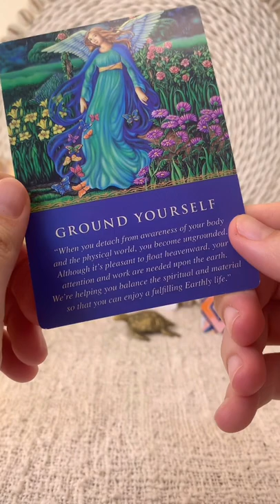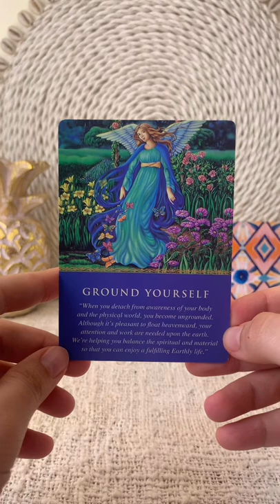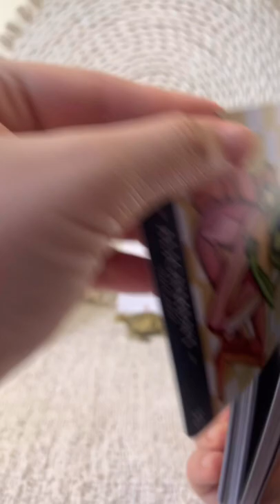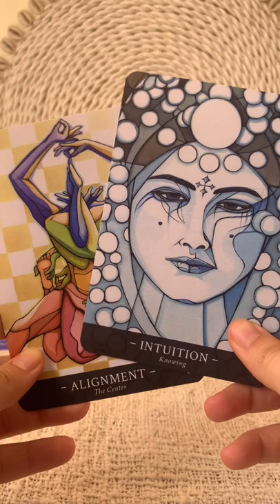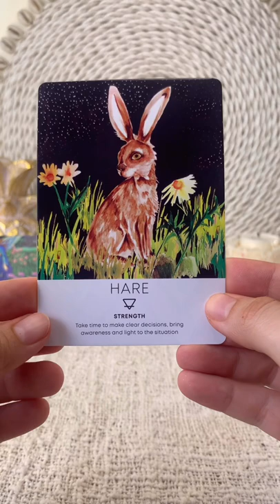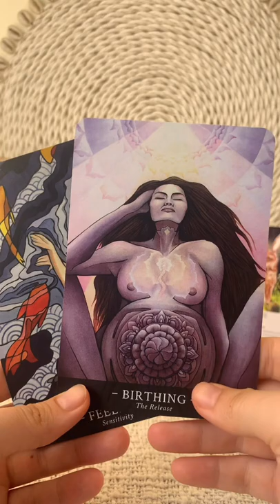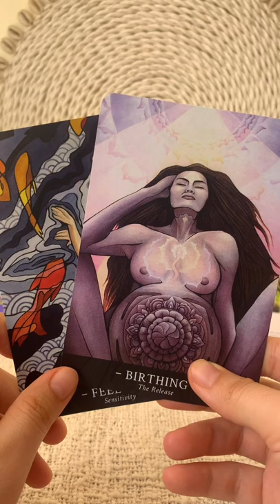This message meant to find you💗😳 Tarot Pick a card Reading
Timestamps
 Press on time near the element, you have chosen and you will go to your part of video:

1 GROUP
00:35 - 1 GROUP

2 GROUP
20:00 - 2  GROUP

3 GROUP
03:52 - 3  GROUP

daily tarot shorts, yes no tarot pick a card shorts, pick a card tarot, yes or no pick a card, tarot